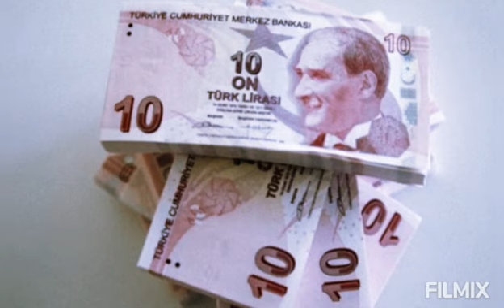EMEKLİYE MÜJDE !!! MAAŞ ZAM ORANI KESİNLEŞTİ !! ENFLASYON RAKAMLARI AÇIKLANDI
Emekli2021temmuzmaaşzammı enflasyonaçıklandımı Emeklimaaşzammınekadaroldu EMEKLİYE MÜJDE !!! MAAŞ ZAM ORANI KESİNLEŞTİ !! ENFLASYON RAKAMLARI AÇIKLANDI